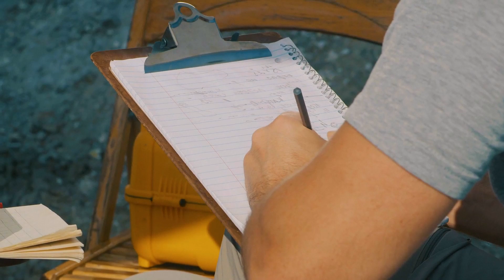WHAT HAPPENED: Why don't we have many giant animals anymore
Millions of years ago, the Earth was inhabited by enormous animals that walked on land, flew in the air, and lived in the oceans. We know this because of the many fossils that scientists continue to find.

But today there aren't many large animals left on the planet that are still considerably smaller than their prehistoric ancestors. Scientists attempted to answer the question: why aren't there any giant animals on Earth today?

Scientists from Florida State University, USA, noted that the fact that on Earth millions of years ago, lived true giants by modern standards, is already well known. They were much larger than modern animals. For more than 100 years, scientists propose numerous hypotheses to explain why giants in the past were commonplace, and now do not exist. But so far no one can give a definite answer to this question. The key idea is that everything depends on many factors.

We are glad to welcome you to our new channel. Here you will find: videos about Elon Musk, SpaceX, Tesla, Technology, Science and more.